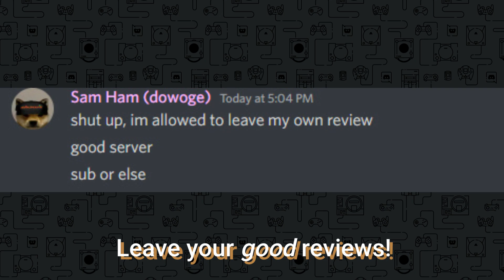The OFFICIAL Dowoge Discord Trailer (link in description)